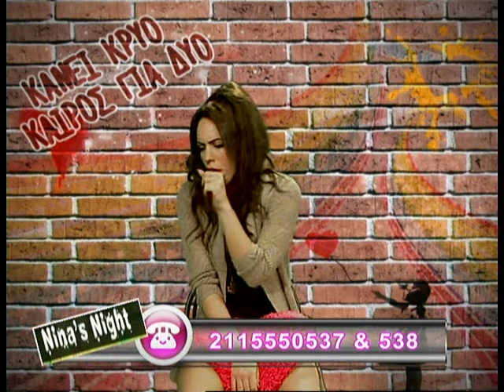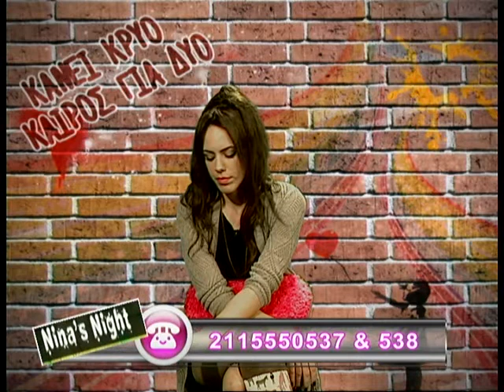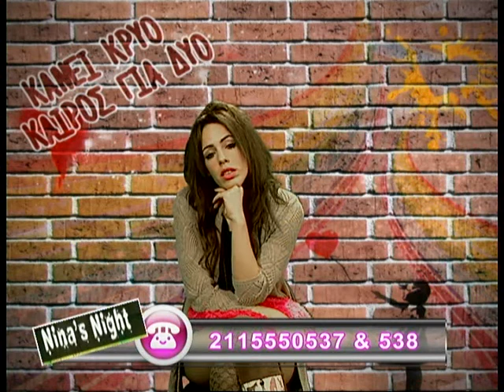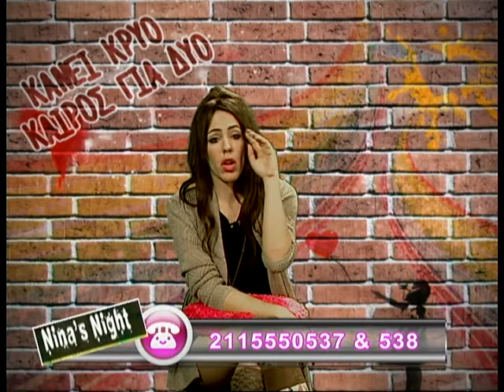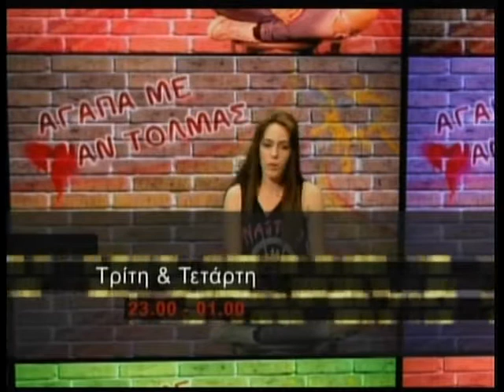03.12.2013 «Nina΄s Night» με τη Νίνα Φώσκολου στη Zougla Tv